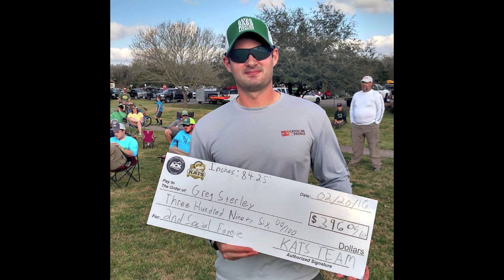Catch me if you Paddle Season 2 Ep #3: Lake Fayette KATS Tournament Kayak Bass Fishing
On this episode, I am competing in the Kayak Angler Tournament (KATS) Series event #3 on Lake Fayette. Lake Fayette is a power plant cooling lake that is known for aggressive and healthy bass. This is right in the middle of winter, but the abnormally high water temps keep the fish feisty. Follow along with me as I have one of the best fishing days of my life.